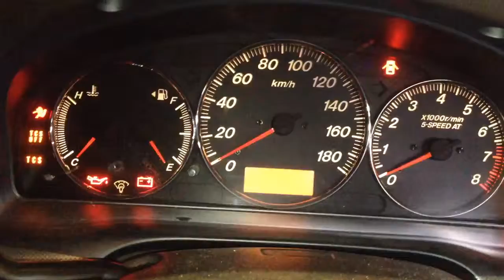Контрактный двигатель Mazda MPV Минивэн АКПП (авт.) Бензин 3 л Инжектор 2004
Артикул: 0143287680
VIN: LWFW-300782
Номер двигателя: AJ359806